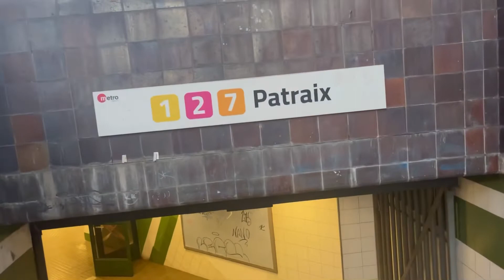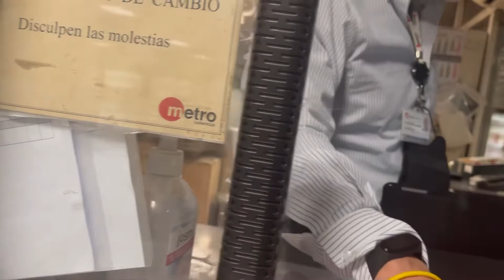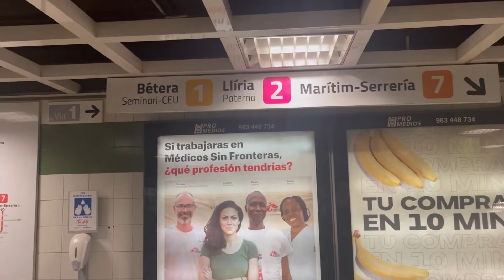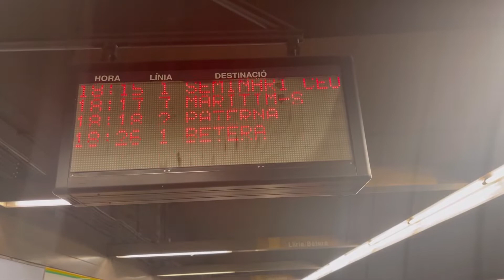Travelling in train,metro/Aj ka safar train,metro me🚊 || Agriculture vlogs in Spain|| 2022